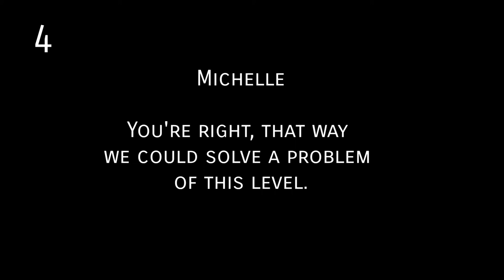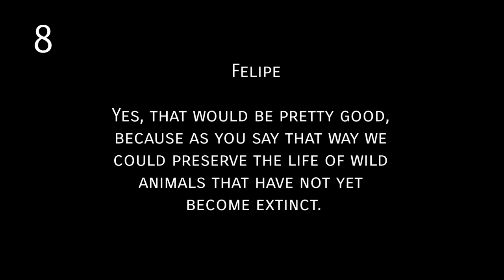Module II. Collaborative Project: WRITING & SPEAKING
Project's name

Names of team members:
Angel Alexander Estévez Arellano - 1910337
Michelle Judith Hernandez Torres - 1910555
Felipe de Jesús Mondragón Varela - 1910741

Dialogues:

Michelle: Did you know that 2016 was recorded as the hottest year in the world?

Felipe: Of course, and its main cause was the greenhouse effect, which causes global warming, which in turn causes thaw, heat waves and droughts.

Ángel: Certainly, although, if we promote ecological awareness among citizens, and use renewable energy, we can slow down climate change and therefore solve the consequences caused by the greenhouse effect.

Michelle: You're right, that way we could solve a problem of this level.

Felipe: Now, did you know that in the last 40 years approximately half of all wild animals on Earth have become extinct?

Ángel: Yes, the main cause that originated this was the increase in the human population, in addition to the fact that humans have been responsible for the deforestation of the habitat of these animals, and as a consequence this creates a devaluation in the food chain, thus causing way pests.

Michelle: You are right, this damage is irreparable, although if protected areas and natural reserves are delimited, also if the hunting of animals is prohibited, and we avoid the deforestation of forests, we will be able to preserve the life of wild animals.

Felipe: Yes, that would be pretty good, because as you say that way we could preserve the life of wild animals that have not yet become extinct.